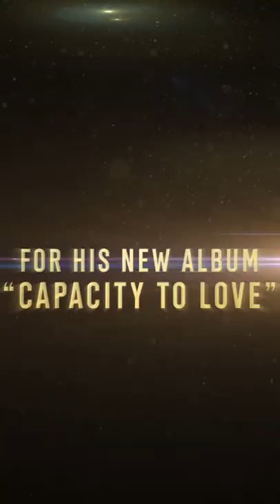Ibrahim Maalouf - CAPACITY TO LOVE US/CANADA TOUR 2022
I am OVASUPAEXCITED to announce the name of my next album & tour: "CAPACITY TO LOVE”